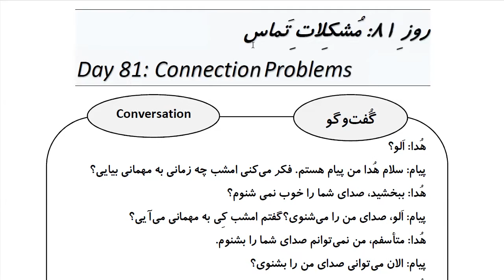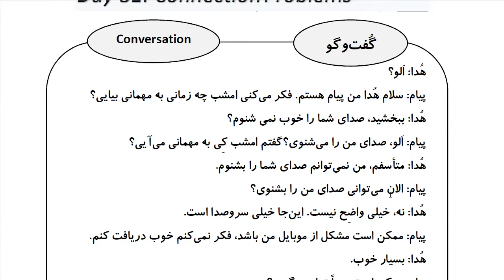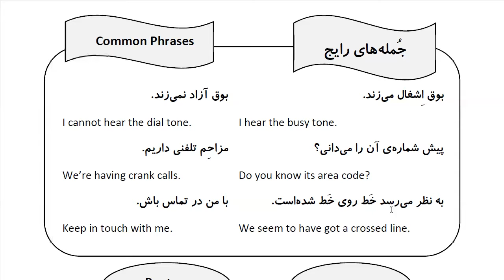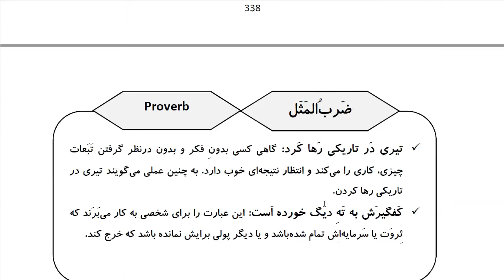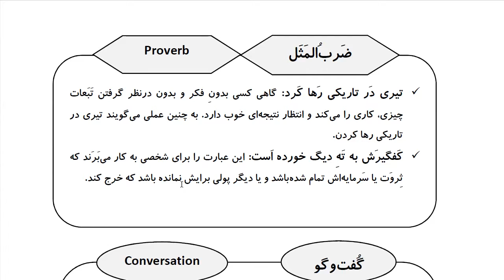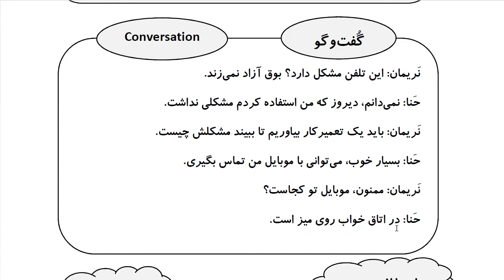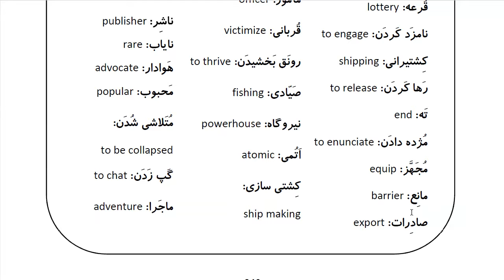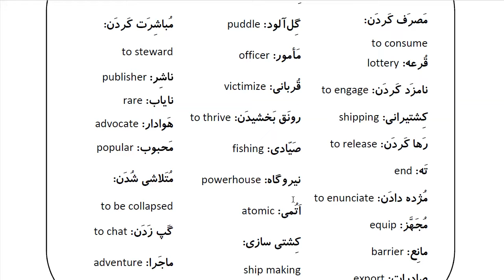Learn Farsi in 100 Days: Day 81: Connection Problems مشکلات تماس